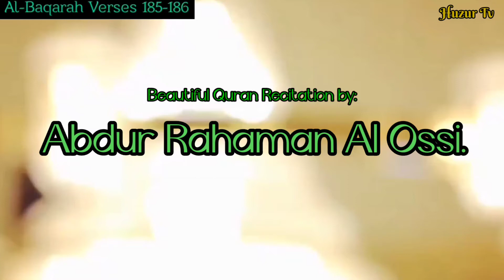রমাদনের আয়াত ১৮৫-১৮৬।Romadaner Ayat 185-186. Abdur Rahaman Al Ossi....